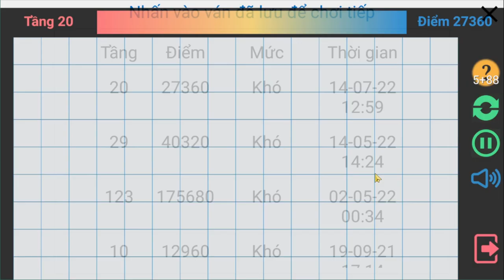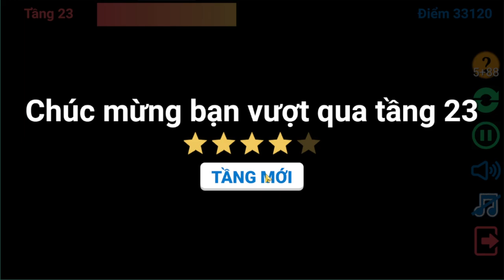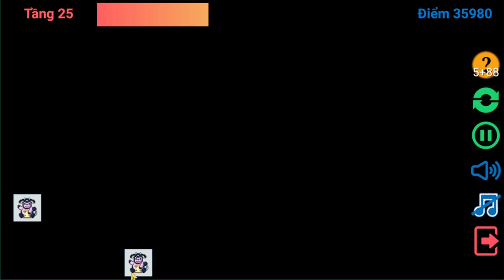Game Xếp Hình Pokemon - Game Pikachu Cổ Điển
Game Xếp Hình Pokemon - Trò Chơi Nối Thú Siêu Tốc